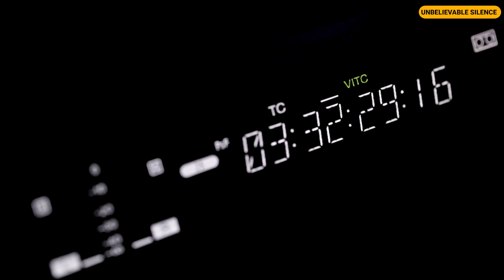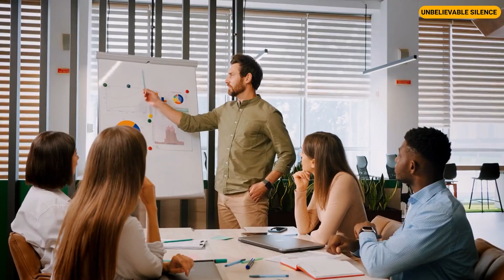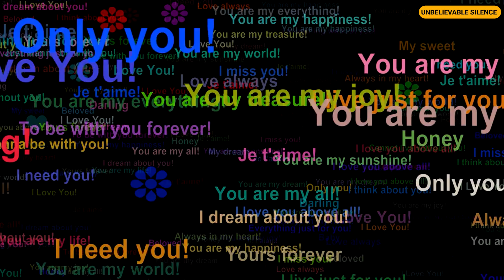I Uncovered Their Affair and Got Payback: Now They Plead for My Support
The autumn evening was cool, with leaves rustling in the gentle breeze. Sophie sat on her front porch, sipping her chamomile tea and enjoying the peace that settled over her suburban neighbourhood. Her husband, Lorn, and their daughter, Una, had gone out for their usual Saturday dinner. Sophie cherished these moments of solitude, but tonight felt different an uneasy feeling gnawed at her.